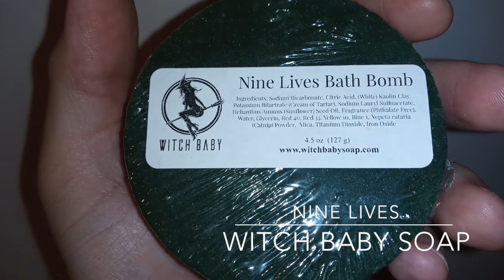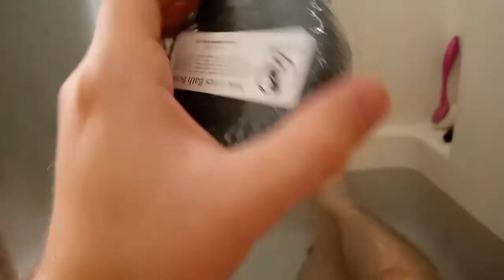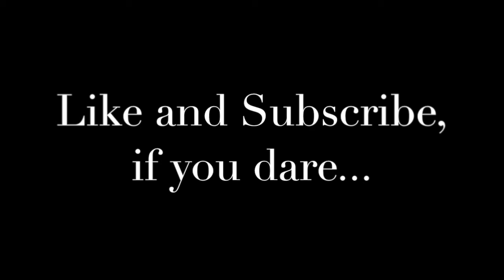Nine Lives by Witch Baby Soap: Day 11, Part 3!!!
I claim no ownership of music and/or media featured in this video.